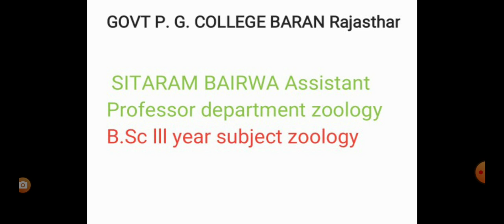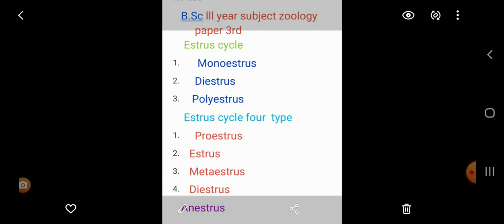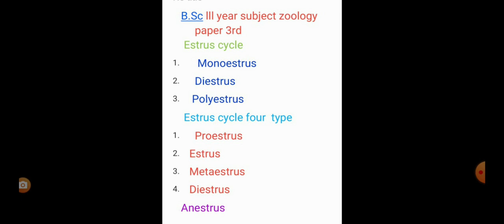B.sc lll year subject zoology paper lll topic estrus cycle